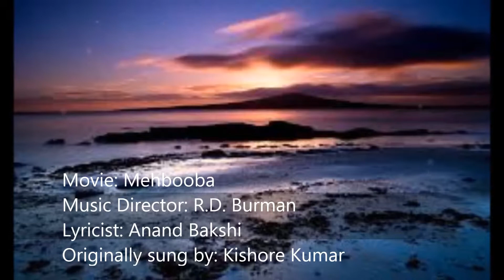Mere Naina Sawan Bhadon- Cover by Madhur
Cover Song by Madhur Srivastava